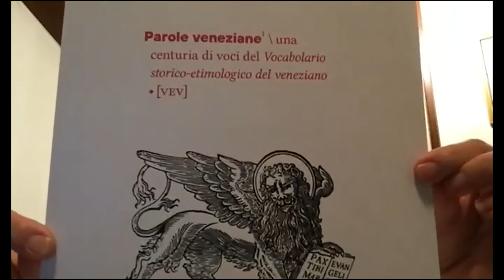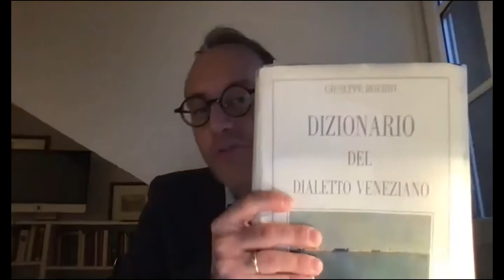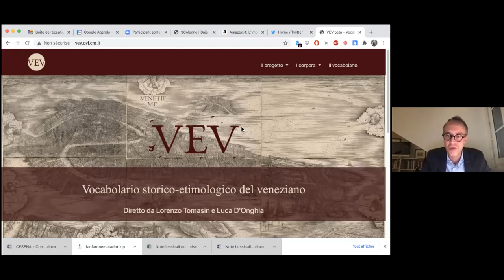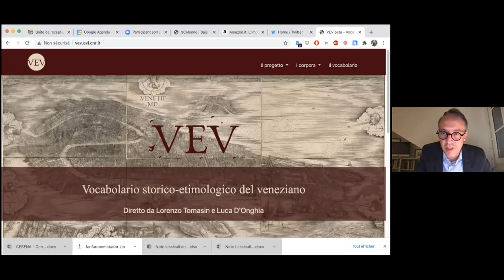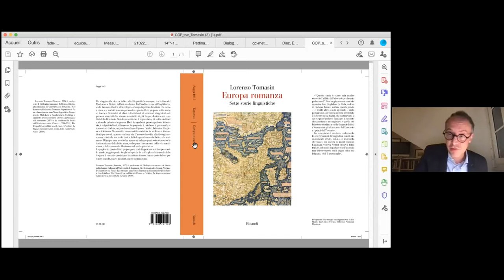Lorenzo Tomasin, "Parole veneziane, Una centuria di voci"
Secondo incontro de "La Dante legge", venerdì 26 febbraio, alle ore 18, in zoom.
Presentazione del libro di Lorenzo Tomasin, "Parole veneziane, Una centuria di voci del vocabolario storico-etimologico del veneziano", Venezia, Lineadacqua, nov. 2020.
Coordina l'incontro Serena Fornasiero.